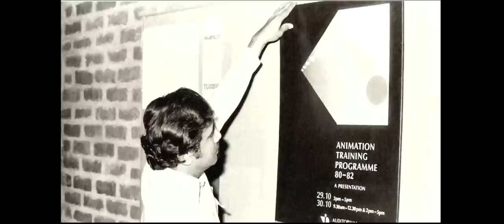The Story of Indian Animation - Nina Sabnani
The Story of Indian Animation is a course by Swati Agarwal and Prof. Phani Tetali, IDC IIT Bombay. It covers interviews of eminent animators. Nina Sabnani is a Professor at Industrial Design Centre, IIT Bombay. A renowned filmmaker who worked as a Senior Designer at the National Institute of Design, Ahmedabad, and later taught there in the areas of Animation Visual Communication, and Interaction Design for 20 years. She loves to work with the communities and conserve their art through the medium of films. Her films and illustrated books have won several national and international accolades.